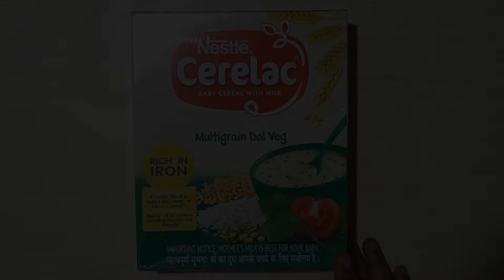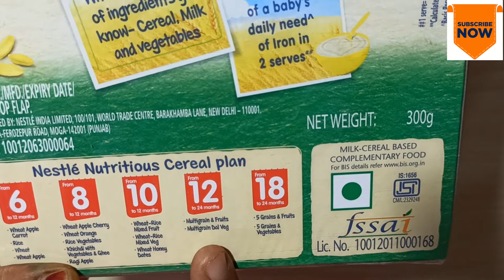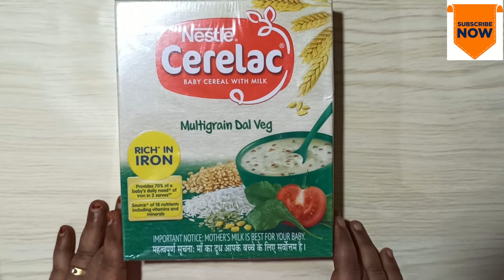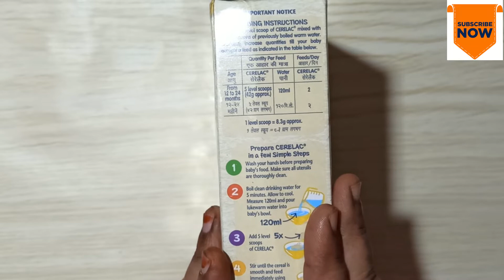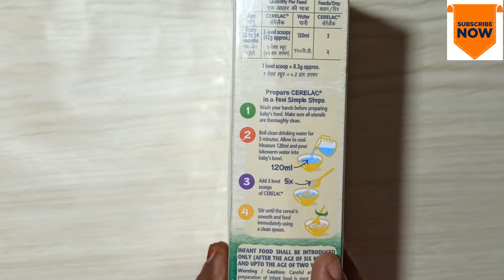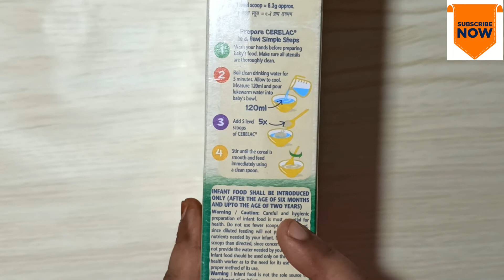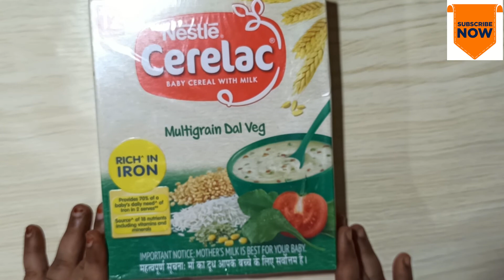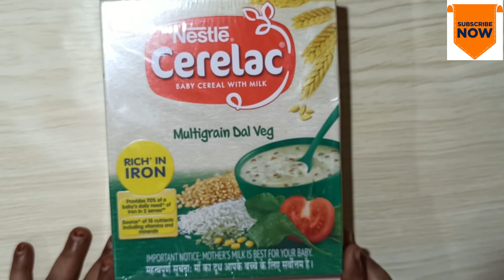Nestle Cerelac Multigrain dal veg for 12 to 24 Months Baby|Detailed Review बच्चों को सेरेलक कितना दे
Nestle Cerelac Multigrain dal veg for 12 to 24 Months Baby|Detailed Review बच्चों को सेरेलक कितना दे| Nestle Cerelac Multigrain dal veg for 12 to 24 Months Baby|Detailed Review बच्चों को सेरेलक कितना दे

Products Link
Nestle CERELAC Baby 5 Grains & Vegetables
My First Library
Himalaya Baby Massage Oil
Little's Soft Cleansing Baby Wipes

Mamaearth Repellent Mosquito Patches
Mee Mee Unique Finger Brush

अस्वीकरण: इस चैनल और इसके वीडियो में दी गई सभी जानकारी केवल सामान्य उद्देश्यों के लिए है और इसे पेशेवर सलाह नहीं माना जाना चाहिए। मैं प्रत्येक और हर चीज के बारे में सही, विशिष्ट, मान्य विस्तृत जानकारी प्रदान करने की कोशिश कर रहा हूं। किसी भी उत्पाद की कोशिश या परीक्षण करने से पहले अपने डॉक्टर से परामर्श करें या उत्पाद बॉक्स पर दिए गए उत्पाद विवरण के बारे में पढ़ें। हमारे चैनल में प्रकाशित सभी सामग्री हमारी रचनात्मकता और स्व-परीक्षण है .